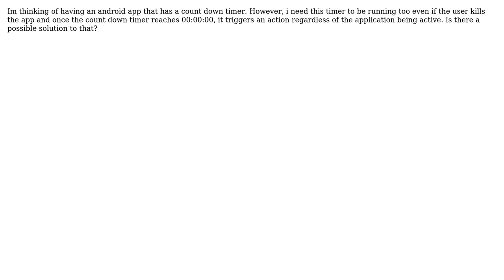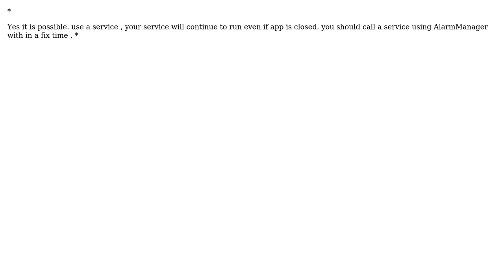Is it possible to have a count down timer continue running even after the user has closed the app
With thanks & praise to God, and with thanks to the many people who have made this project possible! | Content (except music & images) licensed under CC BY-SA | Music | Images & others | With thanks to user vishal jangid user Supriya user Misagh Emamverdi user GucciProgrammer and the Stack Exchange Network Trademarks are property of their respective owners. You are responsible for your own actions.